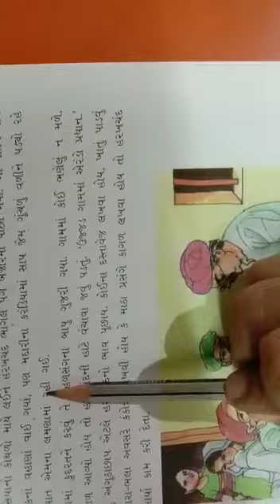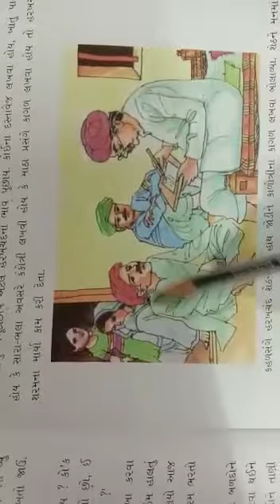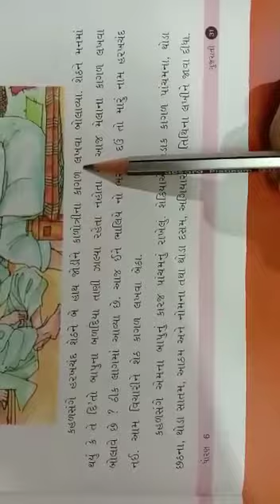Gujarati Lesson - 6 (part - 3)